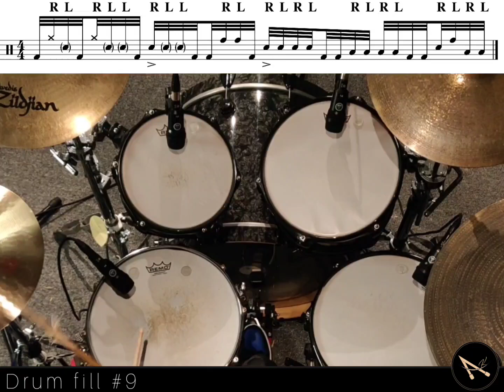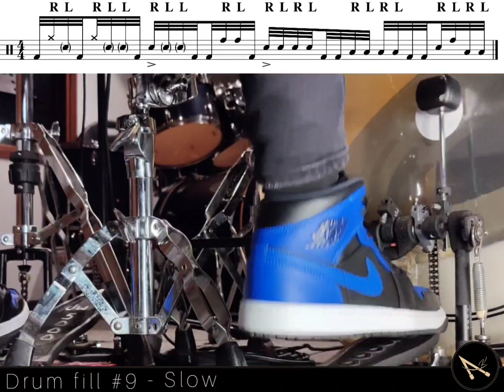10 Drum Fill (with slow version) - Drum Lesson | Ariel Kasif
Full Lessons